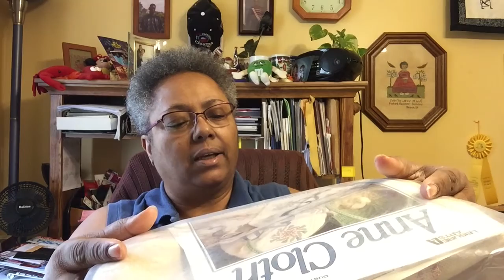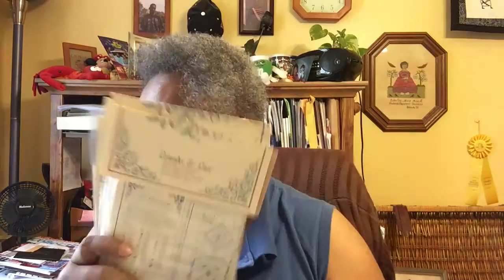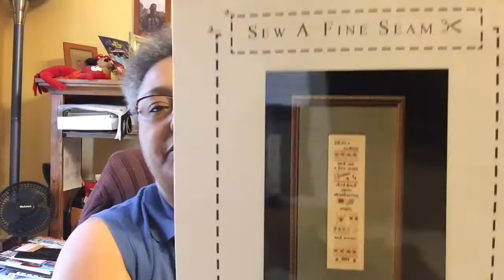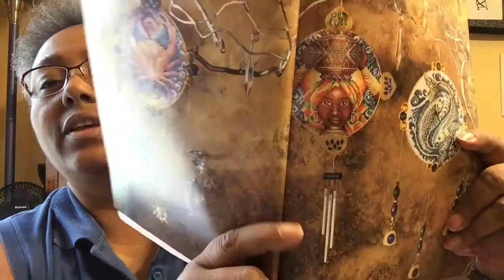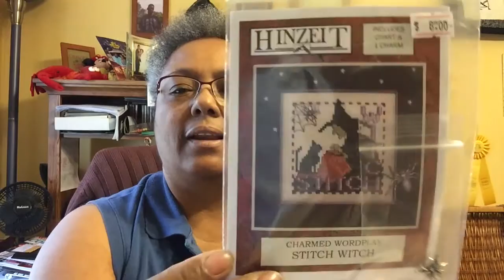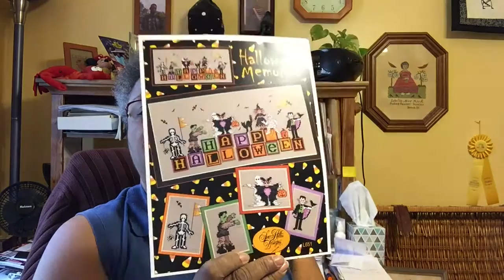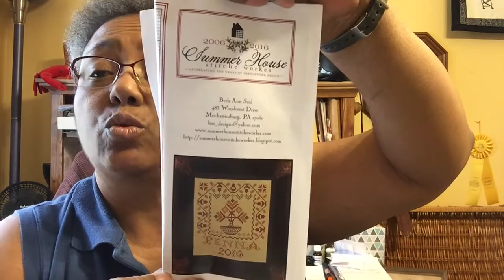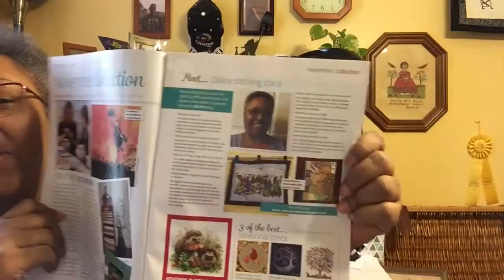Minnie from Allxxs flosstube #11